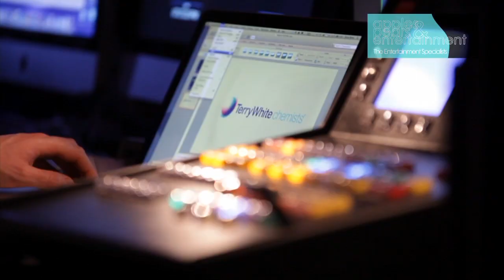Terry White Chemists Australia - National Sales Excellence Awards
The Hilton, Sydney
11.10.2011